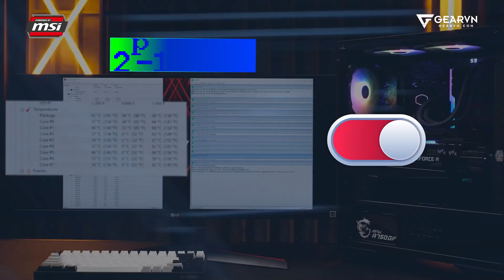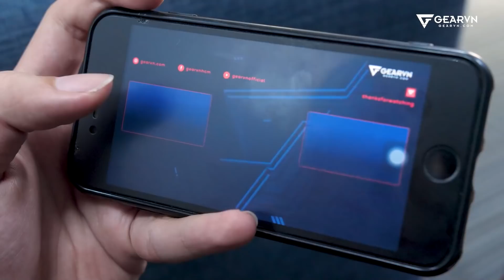Đánh giá sức mạnh GVN Phoenix | PC 60 củ mạnh cỡ nào??? | Full setup MSI PC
👉 Giúp tụi mình điền form, để tụi mình phục vụ video cho bạn được tốt hơn nha

Đây sẽ là 1 chiếc video hại thận anh em, với cấu hình gần như max ping: Core i9-11900 và RTX 3070, giá trọn bộ khoảng 60 triệu đồng, thì liệu chiếc PC này mạnh cỡ nào??? Anh em xem nhé!
😍 Địa Chỉ:
Showroom HCM 1: 78-80-82 HOÀNG HOA THÁM, Q.TÂN BÌNH
Showroom HCM 2: 189 CỐNG QUỲNH, P. NGUYỄN CƯ TRINH, QUẬN 1
Showroom HN: 37 NGÕ 121 THÁI HÀ, Q.ĐỐNG ĐA

Nhận tư vấn MIỄN PHÍ